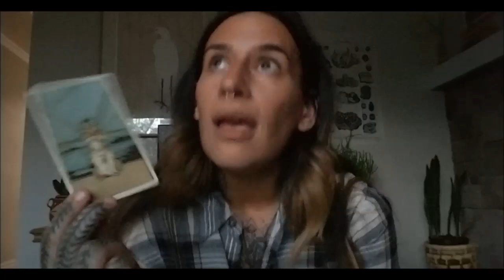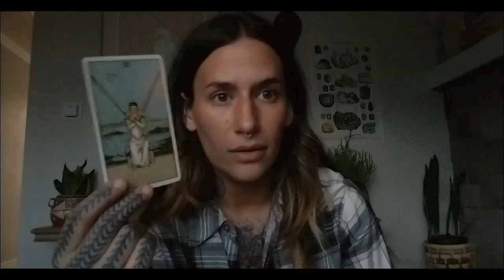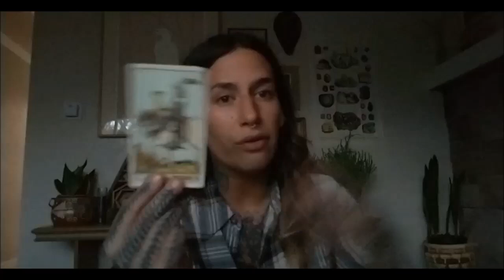ARIES Weekly Tarotscope: Week of August 19th 2019